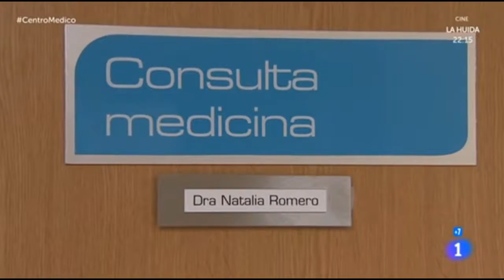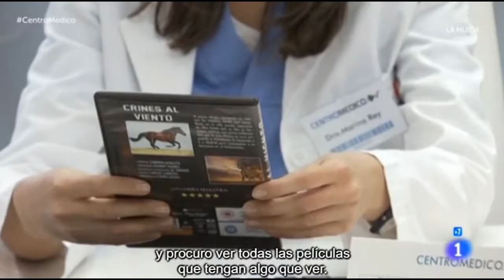MEDICOS EN ACCION - Nomofobia (Miedo a estar sin el Celular) Tratamiento CAP 4